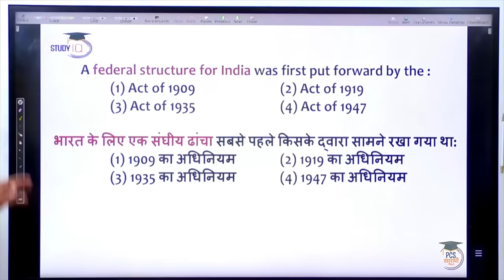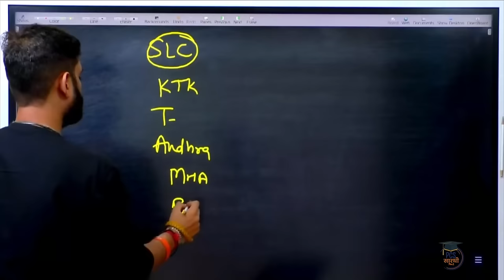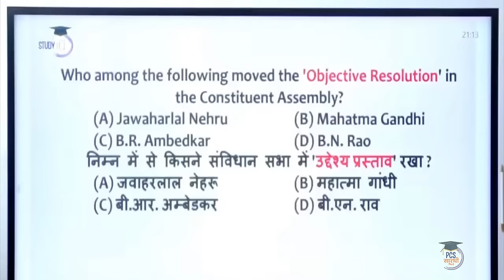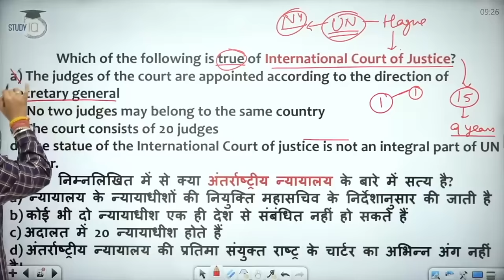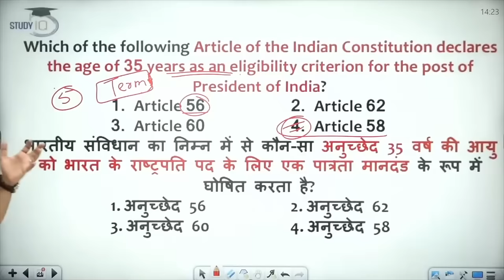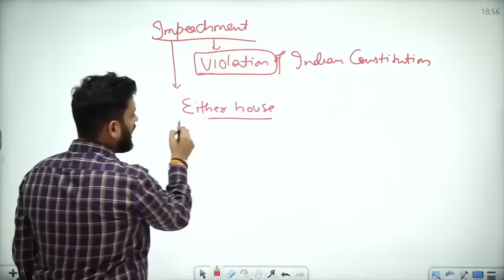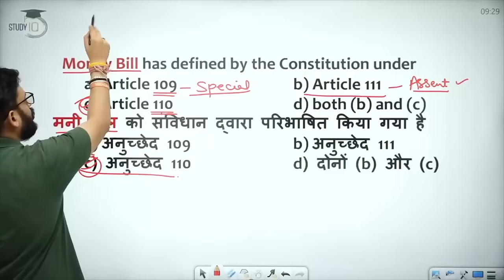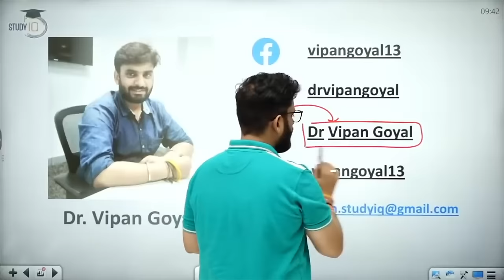Polity Marathon Class for All State PCS by Dr Vipan Goyal | Polity MCQs for All Competitive Exams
In this video, Dr. Vipan Goyal will guide you through a wide range of Polity topics crucial for State PCS exams and various competitive tests. This session is designed to provide you with in-depth insights, strategies and practice questions to boost your exam preparation. This video helps you learn more and detailed polity for all competitive exams, UPPSC, BPSC.